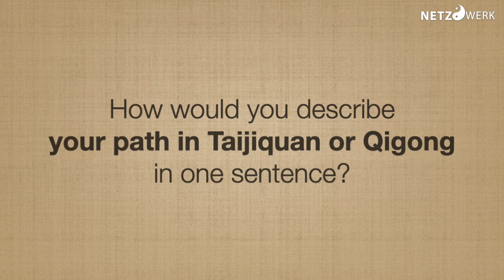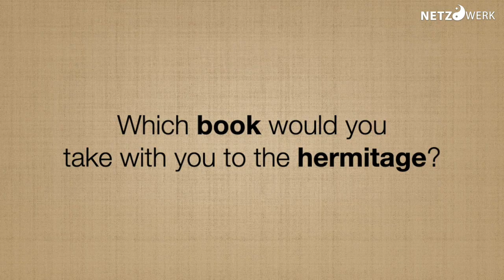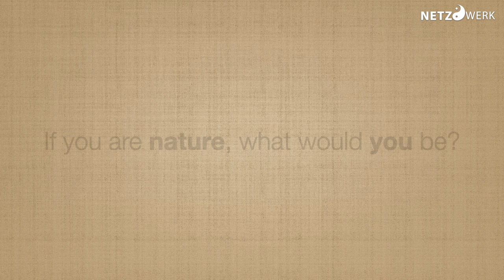TOK - Intro of experts: Pelvic floor - source of energy and misunderstanding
German below
The pelvic floor is one of the most important regions of the human body, For people  who work consciously with their body, it is the foundation of elastic strength and energy. At the same time the pelvic floor is a taboo zone for most cultures because it is somewhere down there. Yet the upright posture desired in Qigong and Taiji requires that we find a good balance between a perpendicular spine and the pelvis as the transmission space for the forces between the torso and the legs.
The experts we invited explain how to use and to train the pelvic floor.

Der Beckenboden ist eine der wichtigsten Regionen des menschlichen Körpers. Für Menschen, die mit ihrem Körper bewusst arbeiten, ist er das Fundament von elastischer Kraft und Energie.
Zugleich ist der Beckenboden für die meisten Kulturen eine Tabuzone, weil er irgendwo da unten ist.  Dabei erfordert die im Qigong und Taiji gewünschte, aufgerichtete Körperhaltung, dass wir eine gute Balance zwischen einer in die Lotrechte gebrachten Wirbelsäule und dem Becken als Übertragungsraum der Kräfte zwischen Rumpf und Beinen finden. Ist er nicht bewusst oder erschlafft, sackt das ganze Gebäude nach unten ineinander, das Iliosakralgelenk kann schmerzhaft blockiert werden. Doch wie können wir uns diese wichtigen Muskelschichten erschließen? Dazu lassen wir unsere ExpertInnen zu Wort kommen.